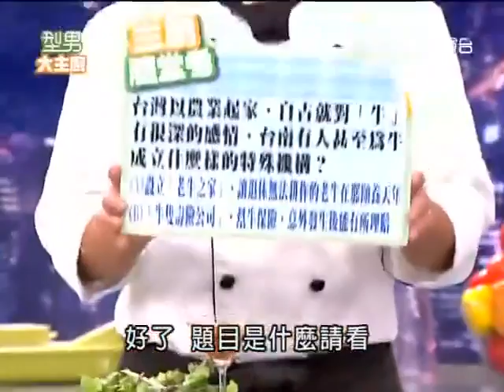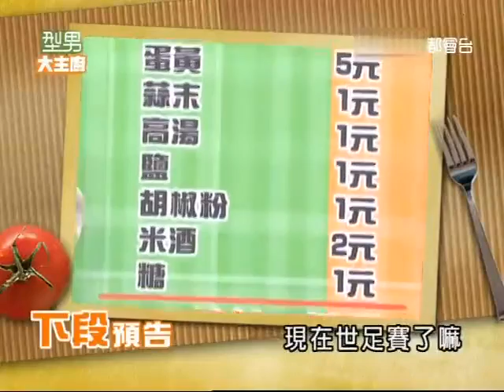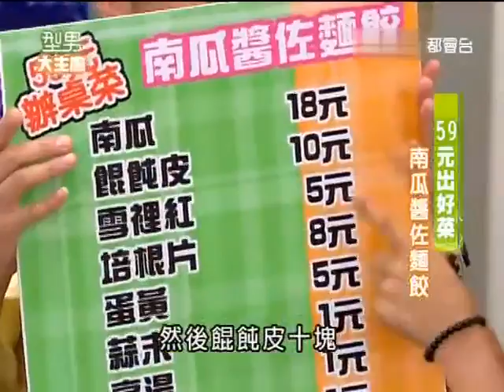型男大主廚 芙蓉香鮑（精華集錦）